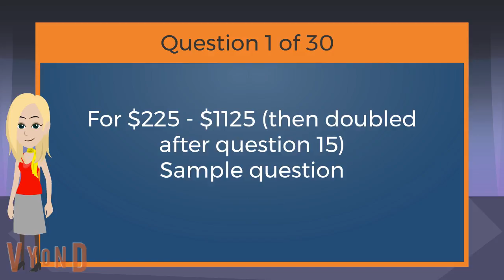What the Tailslandian Gardens Trivia set should look like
This is what the Tailslandian Gardens Trivia set should look like next week while I am away in Florida...
NOTICE: Replaced the copyrighted song with Sonic Colors - Aquarium Park (Act 1)